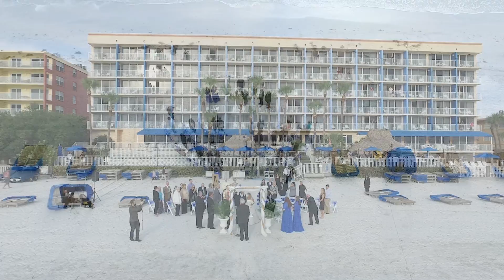Sandy & Craig Get Married